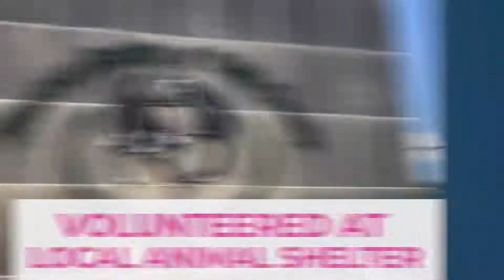AquaGuard Foundation Solutions, Making a POSITIVE Difference in the Communities They Serve!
AquaGuard Foundation Solutions, Making a POSITIVE Difference in the Communities They Serve! (A Look Back at Their 2019 Community Service Projects). * We need more business executives with this mindset.

❝ 𝐀𝐪𝐮𝐚𝐆𝐮𝐚𝐫𝐝 𝐞𝐦𝐩𝐥𝐨𝐲𝐞𝐞𝐬 𝐟𝐞𝐞𝐥 𝐰𝐞 𝐡𝐚𝐯𝐞 𝐚 𝐫𝐞𝐬𝐩𝐨𝐧𝐬𝐢𝐛𝐢𝐥𝐢𝐭𝐲 𝐭𝐨𝐰𝐚𝐫𝐝 𝐭𝐡𝐞 𝐜𝐨𝐦𝐦𝐮𝐧𝐢𝐭𝐢𝐞𝐬 𝐰𝐞 𝐜𝐚𝐥𝐥 𝐡𝐨𝐦𝐞. 𝐖𝐞 𝐫𝐚𝐢𝐬𝐞 𝐨𝐮𝐫 𝐟𝐚𝐦𝐢𝐥𝐢𝐞𝐬 𝐚𝐧𝐝 𝐞𝐬𝐭𝐚𝐛𝐥𝐢𝐬𝐡 𝐟𝐫𝐢𝐞𝐧𝐝𝐬𝐡𝐢𝐩𝐬 𝐚𝐧𝐝 𝐫𝐞𝐥𝐚𝐭𝐢𝐨𝐧𝐬𝐡𝐢𝐩𝐬 𝐰𝐢𝐭𝐡 𝐨𝐮𝐫 𝐧𝐞𝐢𝐠𝐡𝐛𝐨𝐫𝐬 𝐰𝐡𝐨 𝐬𝐞𝐫𝐯𝐞 𝐮𝐬 𝐞𝐚𝐜𝐡 𝐝𝐚𝐲. 𝐖𝐞 𝐛𝐞𝐥𝐢𝐞𝐯𝐞 𝐭𝐡𝐞 𝐧𝐞𝐞𝐝𝐬 𝐨𝐟 𝐭𝐡𝐞 𝐜𝐨𝐦𝐦𝐮𝐧𝐢𝐭𝐲 𝐦𝐮𝐬𝐭 𝐛𝐞 𝐦𝐞𝐭 𝐛𝐲 𝐭𝐡𝐨𝐬𝐞 𝐰𝐢𝐭𝐡𝐢𝐧 𝐭𝐡𝐞 𝐜𝐨𝐦𝐦𝐮𝐧𝐢𝐭𝐲. 𝐀𝐧𝐝 𝐰𝐡𝐨 𝐛𝐞𝐭𝐭𝐞𝐫 𝐭𝐨 𝐥𝐞𝐚𝐝 𝐭𝐡𝐞 𝐜𝐡𝐚𝐫𝐠𝐞 𝐭𝐡𝐚𝐧 𝐜𝐨𝐦𝐩𝐚𝐧𝐢𝐞𝐬 𝐥𝐢𝐤𝐞 𝐨𝐮𝐫𝐬 𝐰𝐡𝐨 𝐭𝐡𝐫𝐢𝐯𝐞 𝐰𝐢𝐭𝐡𝐢𝐧 𝐭𝐡𝐞𝐦? 𝐇𝐞𝐫𝐞 𝐚𝐫𝐞 𝐬𝐨𝐦𝐞 𝐨𝐟 𝐭𝐡𝐞 𝐨𝐮𝐭𝐫𝐞𝐚𝐜𝐡 𝐩𝐫𝐨𝐣𝐞𝐜𝐭𝐬 𝐰𝐞 𝐡𝐚𝐯𝐞 𝐞𝐦𝐛𝐫𝐚𝐜𝐞𝐝 𝐝𝐮𝐫𝐢𝐧𝐠 𝟐𝟎𝟏𝟗, 𝐚𝐧𝐝 𝐰𝐞 𝐥𝐨𝐨𝐤 𝐟𝐨𝐫𝐰𝐚𝐫𝐝 𝐭𝐨 𝐜𝐨𝐧𝐭𝐢𝐧𝐮𝐢𝐧𝐠 𝐭𝐨 𝐬𝐞𝐫𝐯𝐞 𝐠𝐫𝐞𝐚𝐭𝐞𝐫 𝐀𝐭𝐥𝐚𝐧𝐭𝐚 𝐟𝐨𝐫 𝐲𝐞𝐚𝐫𝐬 𝐭𝐨 𝐜𝐨𝐦𝐞. ❞